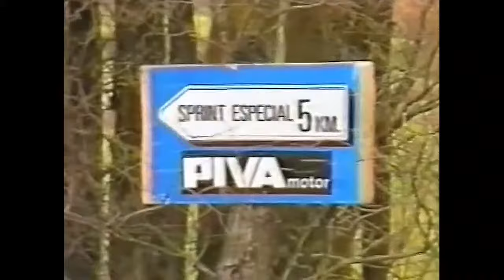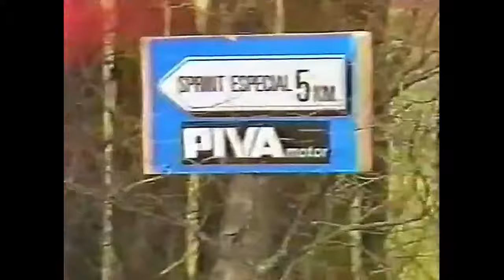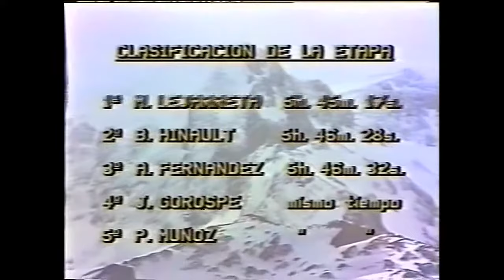Vuelta a España 1983 La Vuelta de Hinault. Lagos de Covadonga. Victoria de Lejarreta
Los lagos de "Hinault" se convirtieron en los Lagos de Marino Lejarreta, que dió una auténtica exhibición de ciclismo. Alberto Fernández mantiene el liderato. Las espadas en todo lo alto.

Clasificación de la Etapa:
1. Marino Lejarreta (Esp) en 5h45'17"
2. Bernard Hinault (Fra) à 1'11"
3. Alberto Fernandez (Esp) à 1'15"
4. Julian Gorospe (Esp)
5. Pedro Muñoz (Esp)
6. Carlos Machin (Esp) à 1'40"
7. Guillermo De La Peña (Esp) à 2'05"
8. Giuseppe Saronni (Ita) à 2'14"
9. Raimund Dietzen (Rfa) à 2'15"
10. Alvaro Pino (Esp) à 2'18"

Clasificación General:
1. Alberto Fernandez (Esp) en 64h41'44"
2. Julian Gorospe (Esp) à 8"
3. Marino Lejarreta (Esp) à 45"